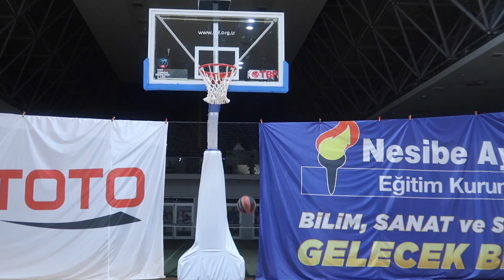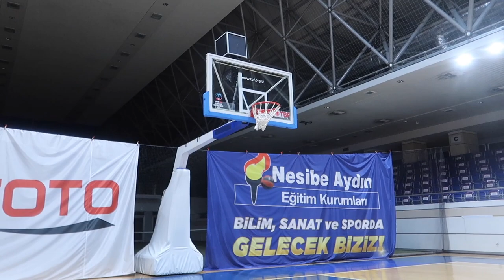RUSSEL WESTBROOK AYAKKABISI WHY NOT ZERO 0.5 İNCELEMESİ ! NASIL AYAKKABI ?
russel westbrook basketbol ayakkabısı jordan why not zero 0.5 detaylı performans incelemesi